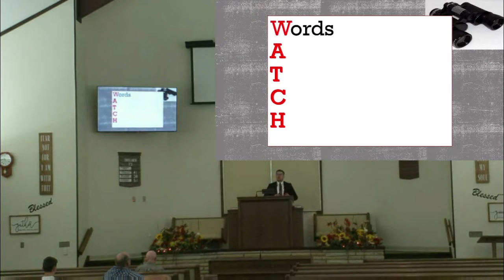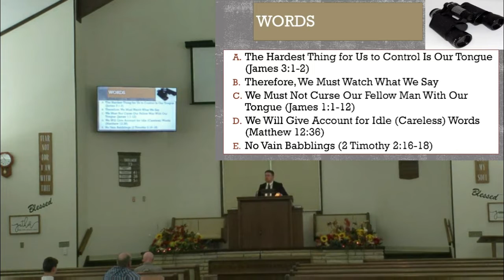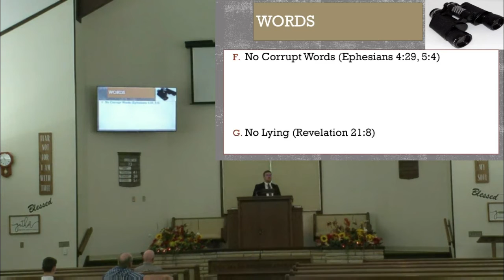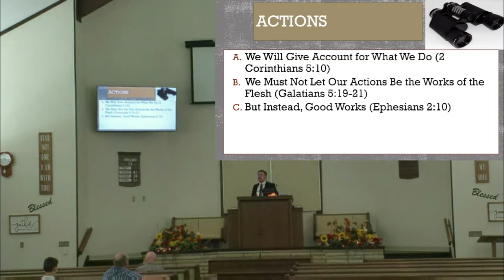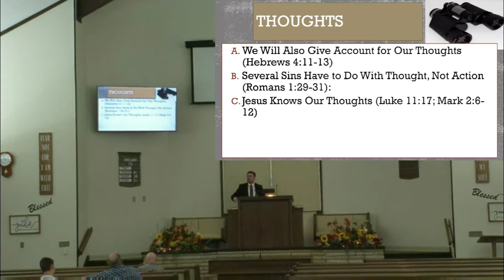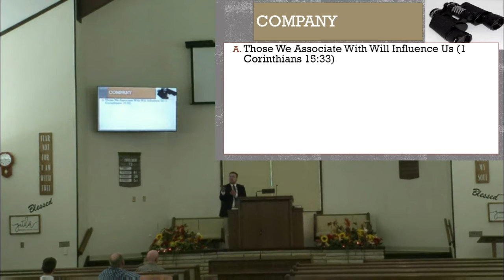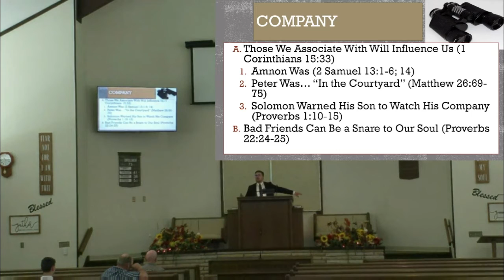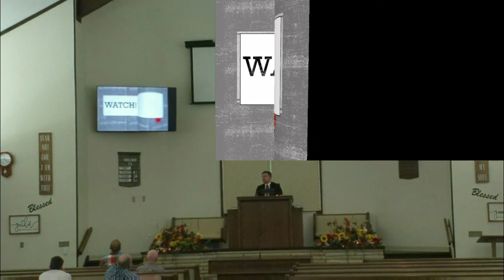WATCH! - November 6, 2022 - By: Micah Webb